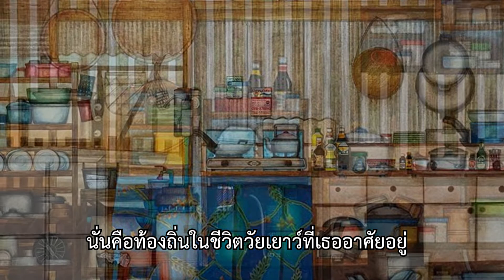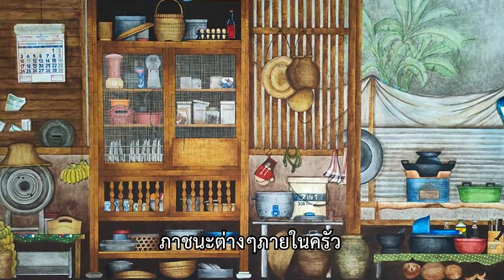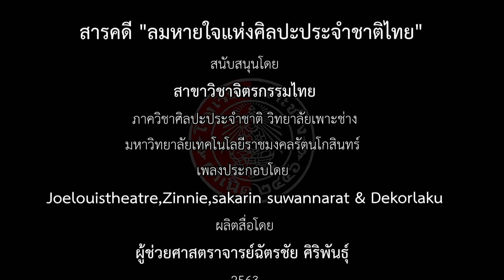สารคดี ลมหายใจแห่งศิลปะประจำชาติไทย : สาระดีๆในศิลปนิพนธ์ #7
สารคดีสั้นๆเพื่อสื่อสารความงามของศิลปะประจำชาติไทย สำหรับครั้งนี้นำเสนอสาระดีๆในศิลปนิพนธ์ วิถีครัวเรือนชนบท โดย สุรีภรณ์ ปิ่นแก้ว  นักศึกษาชั้นปีสุดท้าย (2563  )สาขาวิชาจิตรกรรมไทย วิทยาลัยเพาะช่าง มหาวิทยาลัยเทคโนโลยีราชมงคลรัตนโกสินทร์

จัดทำโดย Aesthetics of life
25 เมษายน 2563